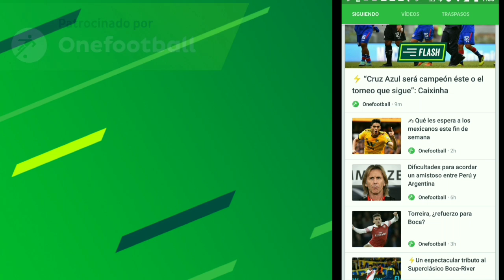GOL OLIMPICO En FIFA 19 MOBILE// LO CONSEGUIREMOS FT TUTOSPANISH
CONTACTO✋/PUBLICIDAD✅/NEGOCIOS

DISEÑADOR✋

✔YO MISMO